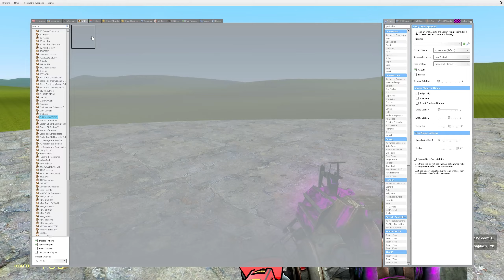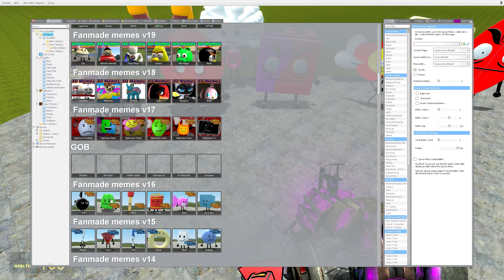NEW SIREN MULTIHEAD 3D MEMES NEXTBOT IN GARRY'S MOD